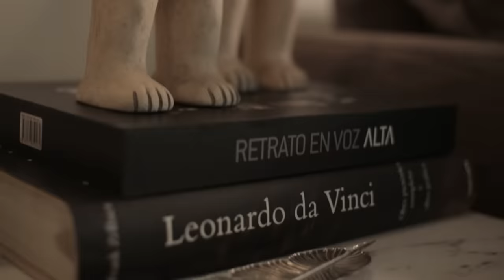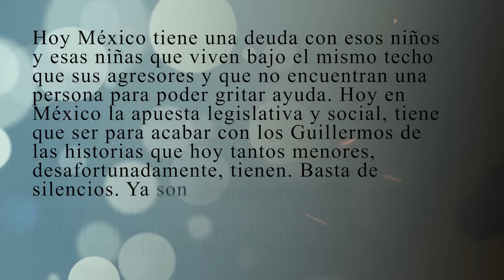SASKIA NIÑO DE RIVERA: No defiendo delincuentes, busco la justicia | ElNidoDeLaGarza | Mónica Garza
La activista y cofundadora de la organización Reinserta, SaskiaNiñoDeRivera, entró en El Nido de la Garza y les comparto con mucho gusto esta charla sincera, reveladora, con mucho cariño y de una historia repleta de lucha, de tenacidad, esfuerzo y empatía.

La historia de una mujer y amiga a la que admiro y respeto profundamente.
Disfruten este gran capítulo y espero sus comentarios.